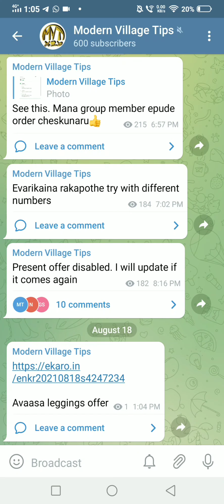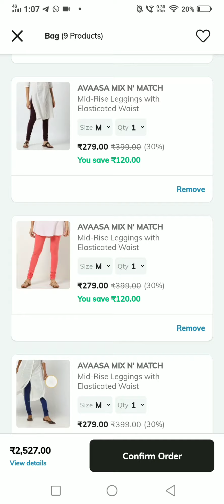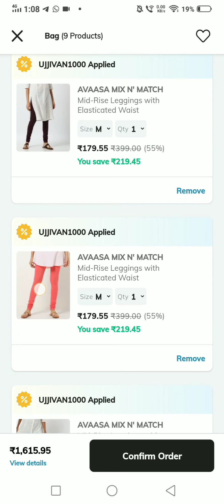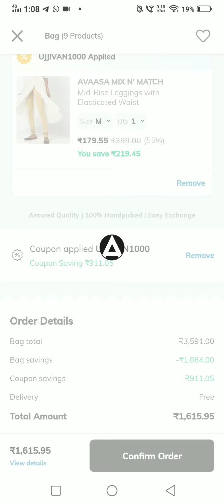Avaasa ankle length leggings at ₹179 | ajio leggings coupon | ajio branded avaasa leggings haul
is collection | modern village tips | how to get free products online | Today free products online | Ajio looting | Ajio branded kurthis at low cost | Men's shirts | Men's wear | Men's wear ajio | Ajio men's wear | Ajio shirts | Ajio shirts review | Ajio shirts at low price
Ajio 70% offer | Ajio new coupon | Ajio gaint sale | Ajio superdeal points
Avaasa ankle lencom leggings | ajio leggings coupon | avaasa leggings cash on delivery| leggins haul